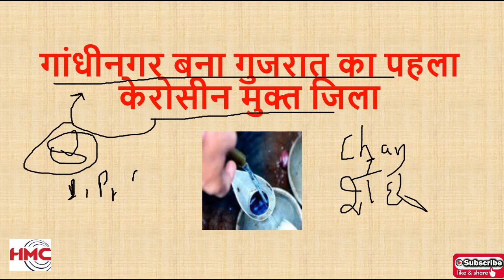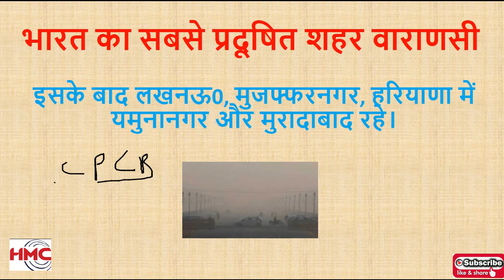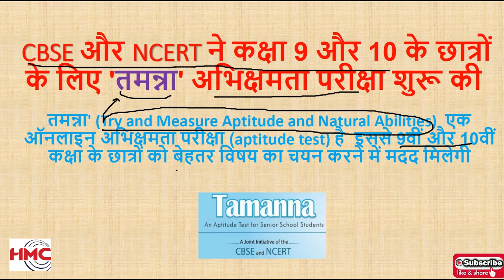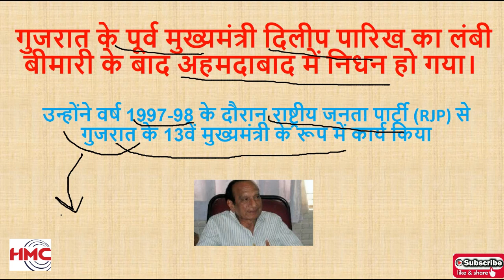29 October 2019 Current Affairs | Top current affair 2019 in hindi | Gk for all upcoming exams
best channel for competitive exams...trustworthy channel for your preparations

29 October 2019 Current Affairs | Top current affair 2019 in hindi | Gk for NTPC/ GROUP D/ UP SI/ BANK/ and all other exams